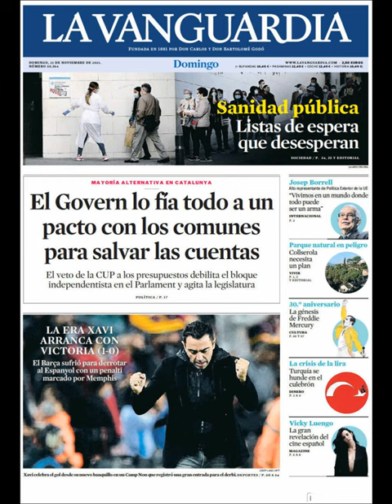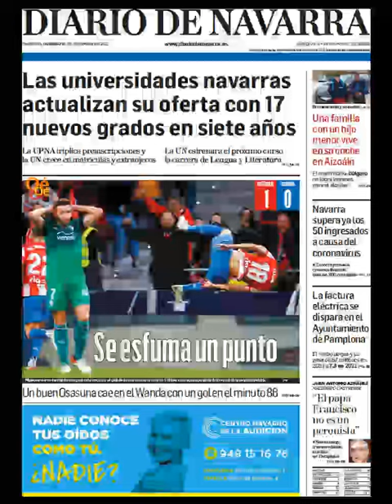Noticias Domingo 21 Noviembre 2021 Titulares Portada Diarios Periódicos España Spain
Principales Titulares de Noticias en Portadas Diarios Periódicos Españoles del Domingo 21 de Noviembre de 2021 ¿Que le Parecio este día?